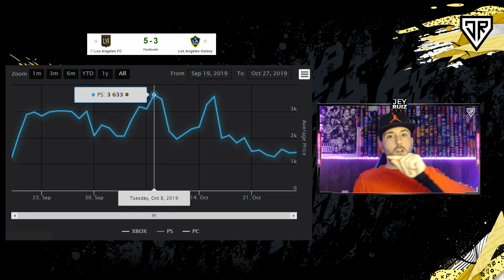Predicción Equipo de la Semana FIFA 20 TOTW 7